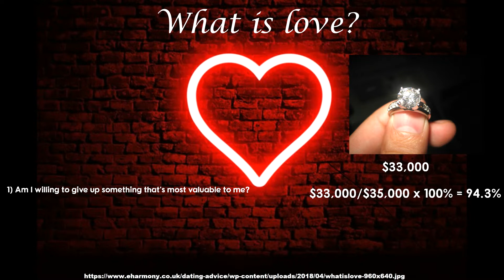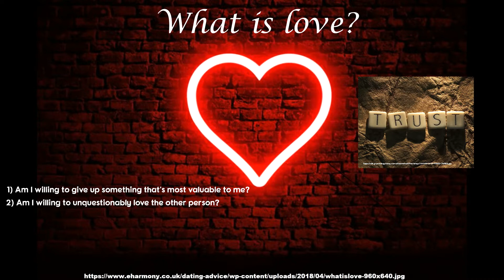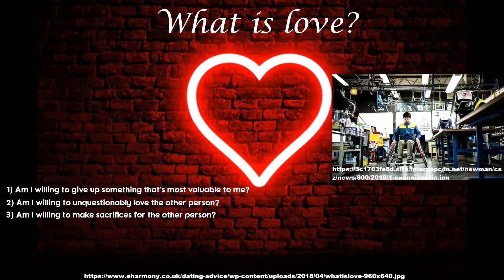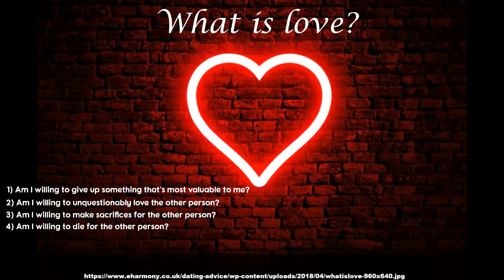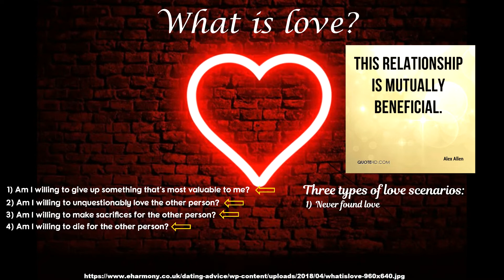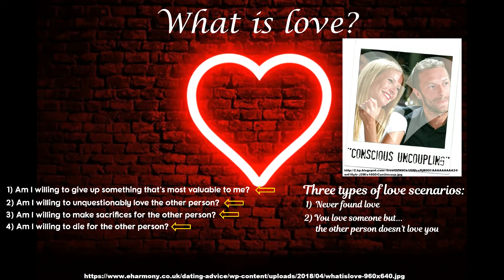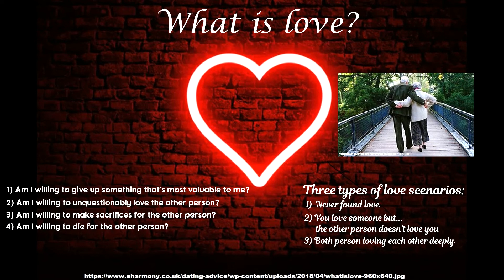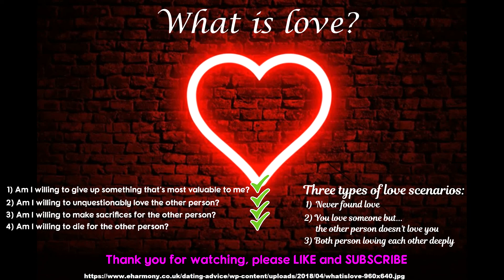WHAT IS LOVE? 4 TEST QUESTIONS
There are many definitions as to what love is.  For me, if a person answers yes to all of 4 of these questions, then they're in love with the other person.